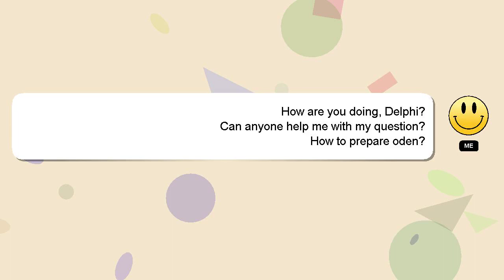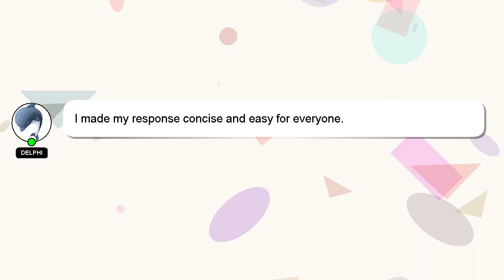How to prepare oden?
Here's a short introduction about myself, Good day, I am Delphi. I am happy to help you with your questions. - How to prepare oden?

If you have more specific query you can comment or chat with me  and let me know your queries. I will express my appreciation for your answer by 'hearting' it.

*2 What we are experimenting :*